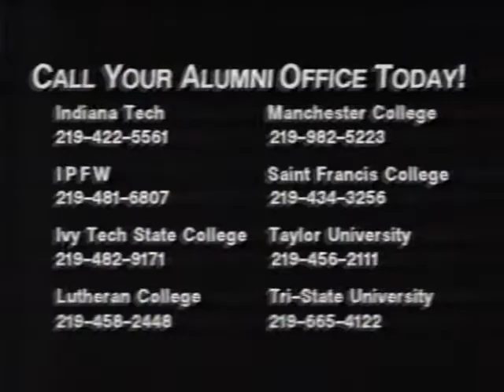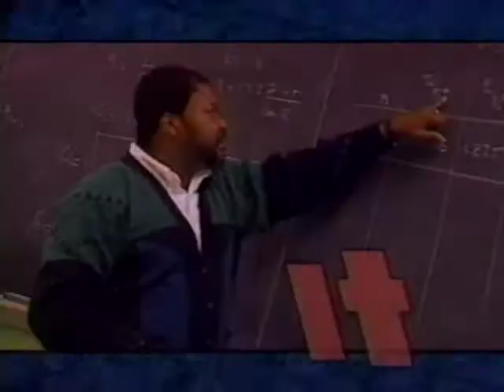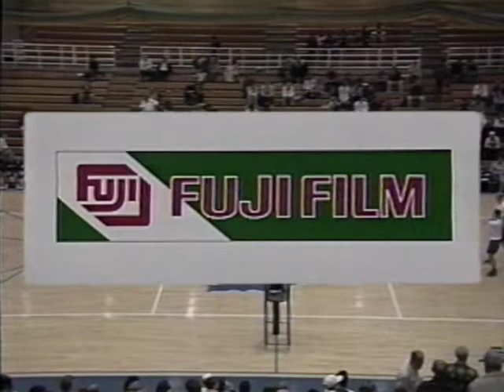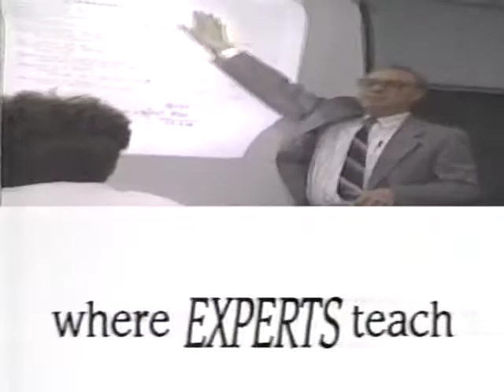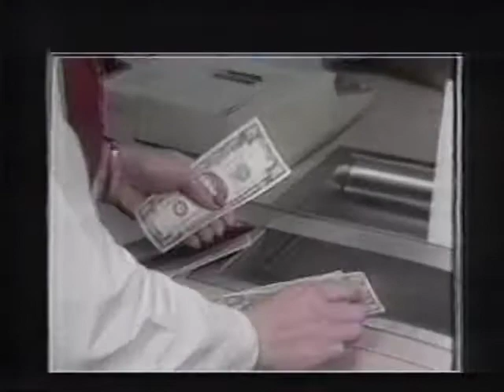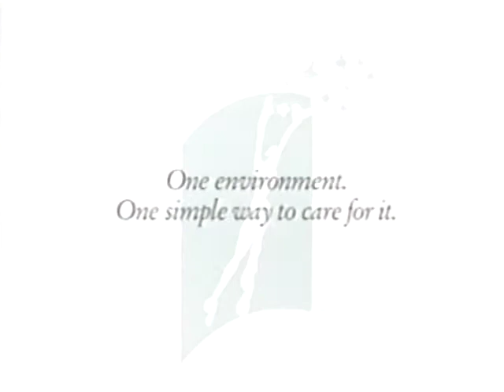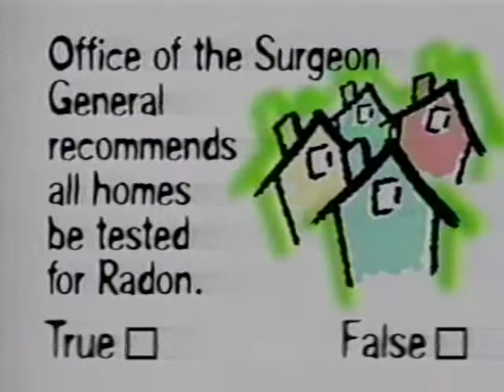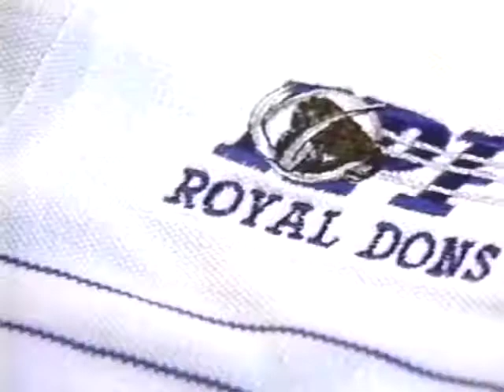Men's Volleyball vs Mercyhurst 2/20/1998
Men's Volleyball vs Mercyhurst